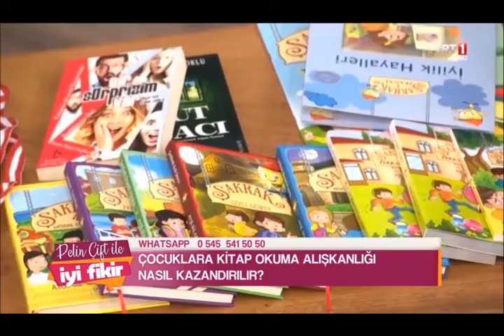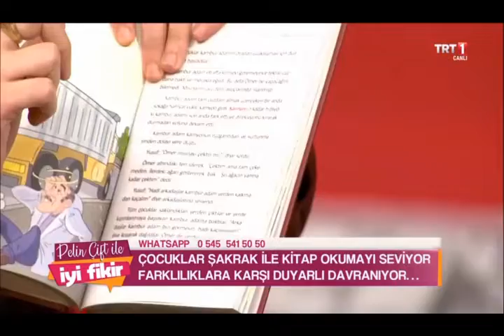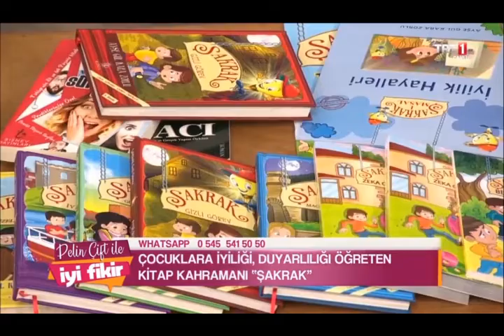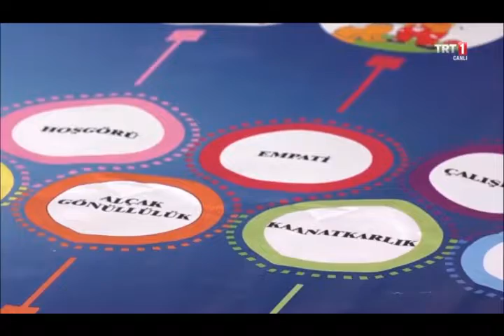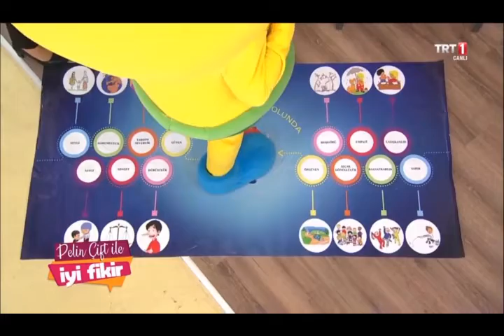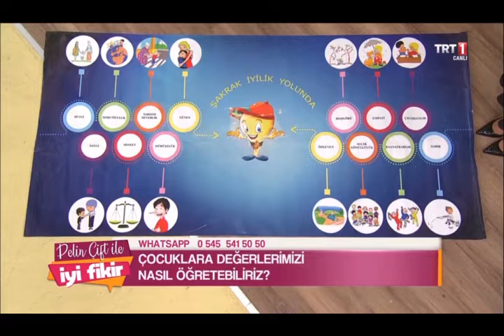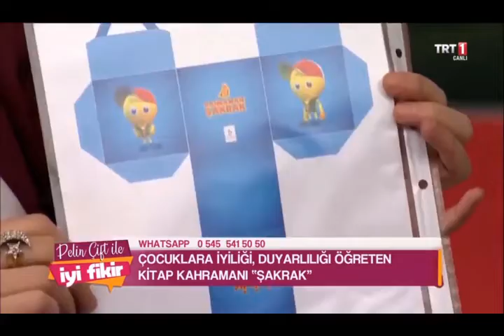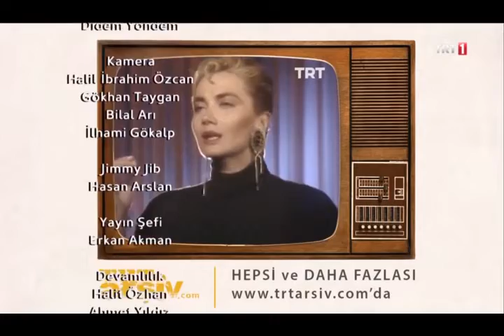'ŞAKRAK' Trt 1 Pelin Çift ile İyi Fikir Programında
Çocuklara kitap okumayı sevdiren kahramanımız ŞAKRAK ve yazar AYŞE GÜL KARA ZORLU canlı yayında!
SHAKRAK THE HERO

D&R kitap satış noktalarında inceleyebilirsiniz.